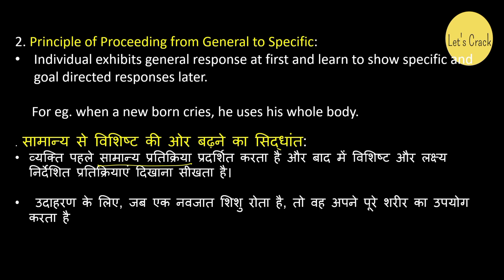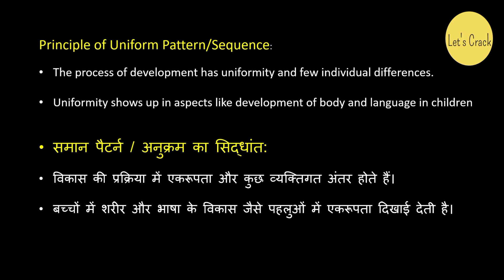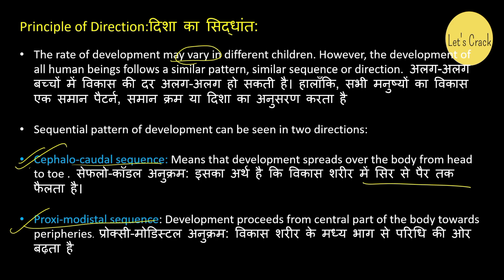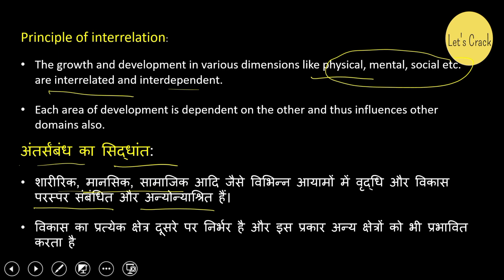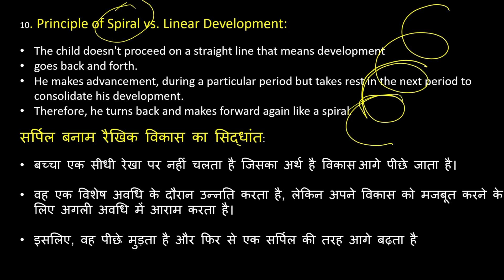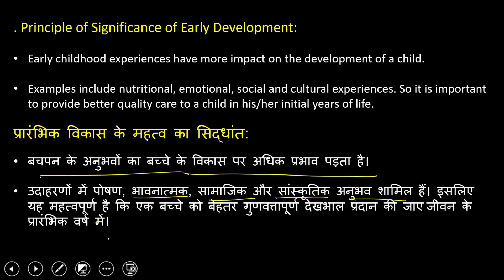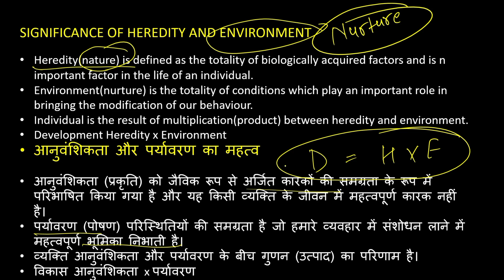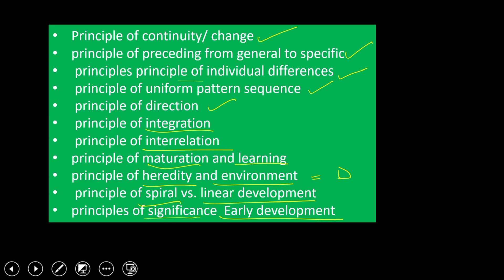Growth & Development | Child Development & Pedagogy for CTET,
Other Query :-

Syllabus of CTET
Pattern of CTET